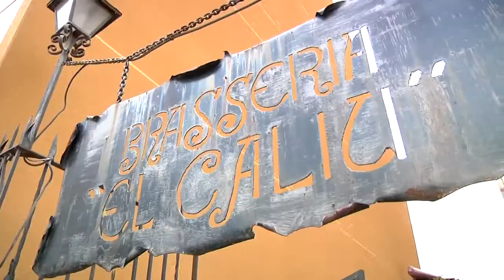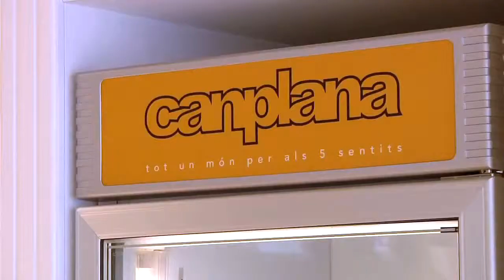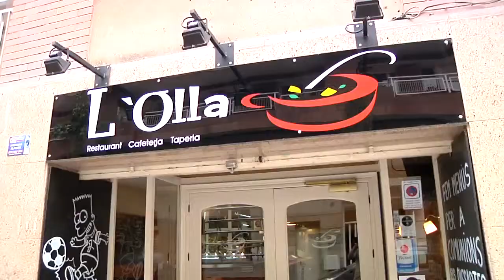La cuina de les roses 2013: tot a punt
La segona edició de les jornades gastronòmiques "La cuina de les roses" ja estan a punt per començar. Hem parlat amb els restaurants, bars i pastisseries de Sant Feliu de Llobregat i tots valoren molt positivament el certamen. Del divendres 19 al diumenge 21 d'abril de 2013, al Palau Falguera s'hi cuinarà amb roses.